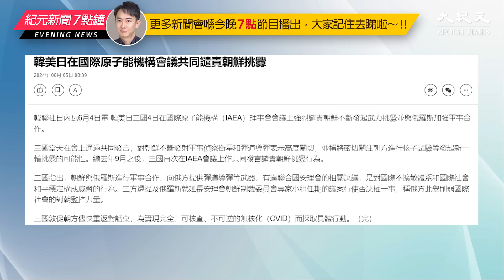美國、日本以及韓國於瑞士時間星期二，在日內瓦舉行的國際原子能總署理事會會議上，強烈譴責北朝鮮不斷發起武力挑釁，並與俄羅斯加強軍事合作